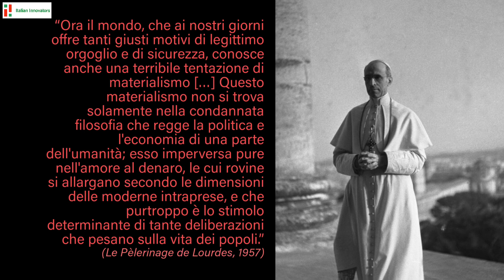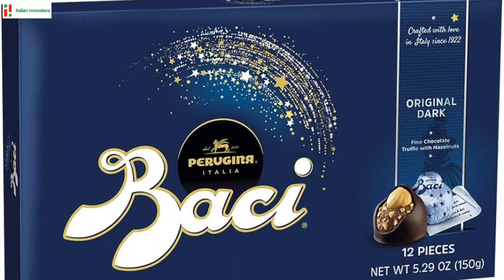Il segreto di Ferrero Rocher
Il significato e la storia del cioccolatino più venduto al mondo. Una presentazione di Luca Cottini (PhD) basata sul suo nuovo libro "Il fabbricante di cioccolato. Nel mondo di Michele Ferrero" (Piemme, 2023)

Pagina informazioni e acquisto del libro

Il libro - una "vita" dell'imprenditore e artista dolciario Michele Ferrero - presenta le radici culturali e imprenditoriali dell'azienda, e ricostruisce le origini e il processo innovativo dietro ai suoi prodotti più iconici (Nutella, Ferrero Rocher, Mon Cheri). Questa biografia connette immaginazione letteraria e d'impresa, pensiero creativo e strategico, il viaggio personale di Ferrero e il suo cammino verso la realizzazione di un'intrapresa sociale (la cui filosofia trova espressione nei motti "condividere valori per creare valore" e "lavorare, creare, donare").

The book – a biography of chocolate entrepreneur and artist Michele Ferrero – presents the cultural and entrepreneurial roots of the company’s success, and reconstructs the origins of and innovation process behind its most iconic products (e.g., Nutella, Ferrero Rocher, Mon Cheri). This “life” connects literary and business imagination, creative and strategic thinking, as well as Ferrero’s individual journey and his path toward the creation of a social enterprise (whose philosophy is summed up by the mottos “share values to create value” and “work, create, give”).